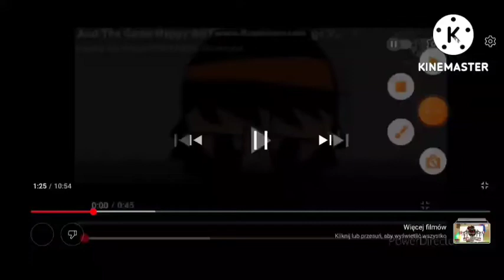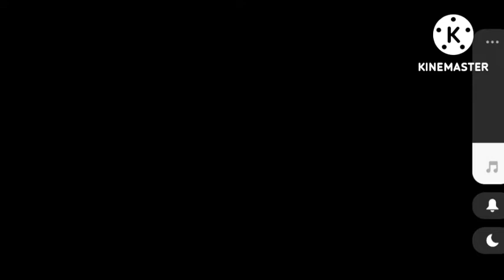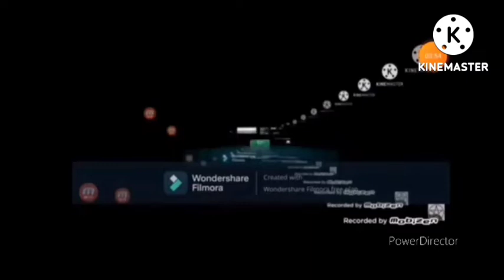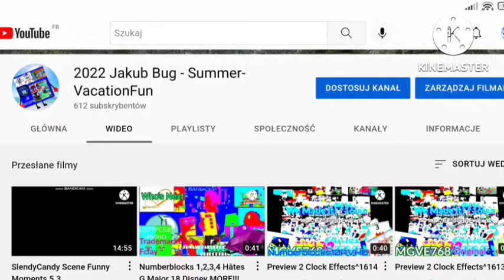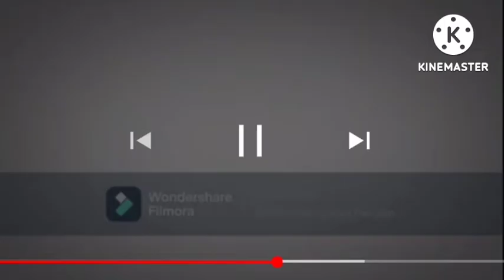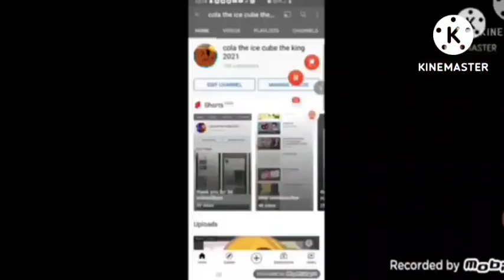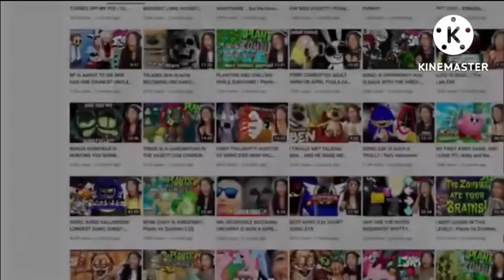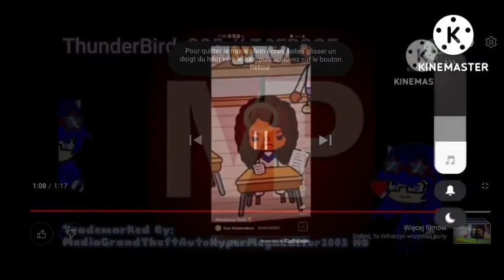Scaretube Poop SlendyJakubBugFan 11 - The Dead Of SlendyBlox